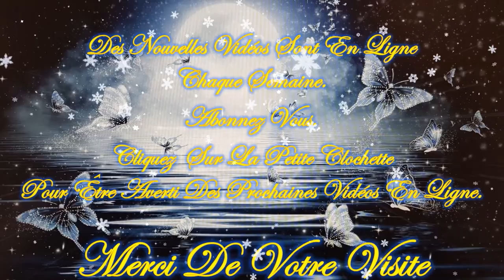☃️🌲❄️Guidance/Message Intemporelle de ce Mercredi 4 Décembre 2024❄️🌲☃️ Venez découvrir la Guidance 💚